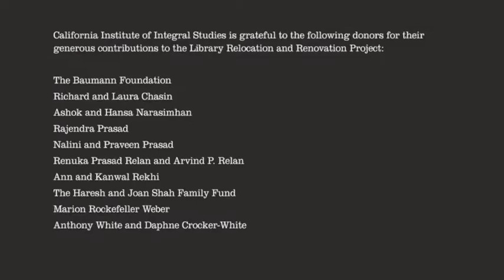CIIS Laurance S. Rockefeller Library Tour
A photo tour of the Laurance S. Rockefeller Library Relocation and Renovation Project at the California Institute of Integral Studies in San Francisco, CA.

For more information on the California Institute of Integral Studies,

CIIS
1453 Mission Street